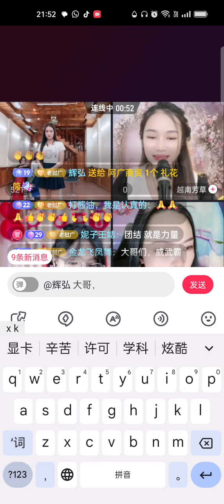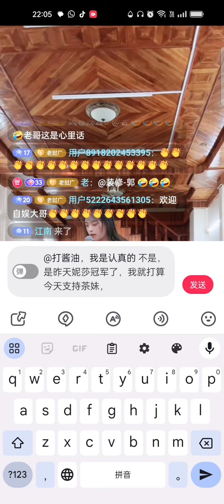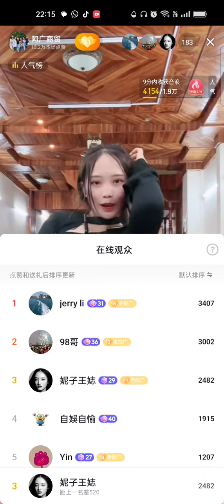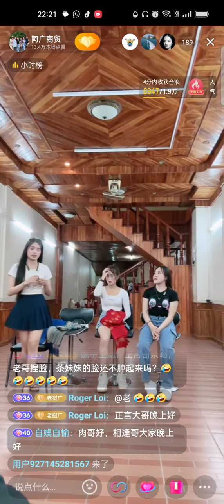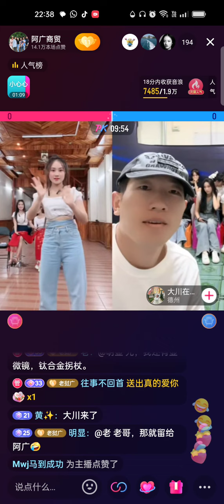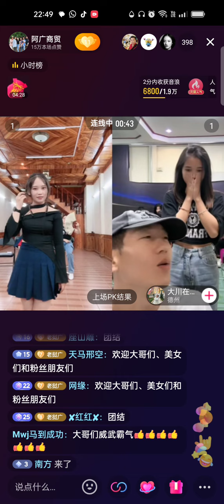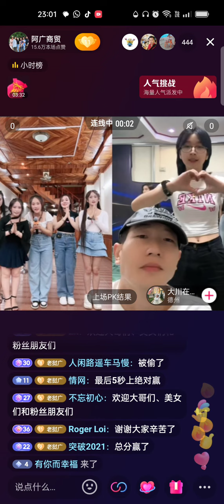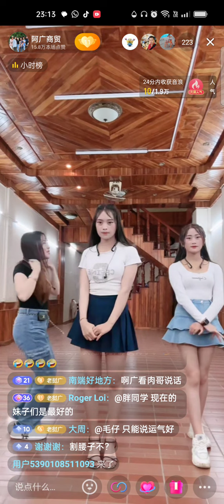9🈷27日“阿广商贸” 直播-3，妮莎，茶妹，嫂子若，达令，拜音，歌舞PK